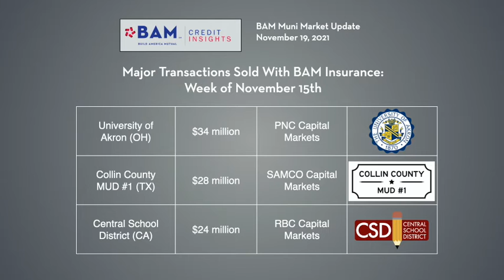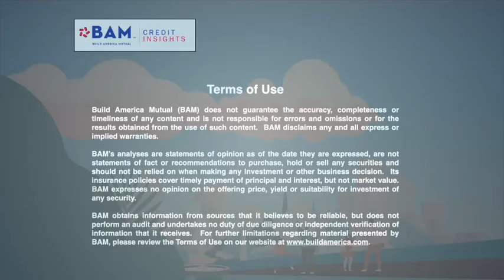Munis Hold Their Gains: BAM Weekly Update, 11/19/21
Continued strong investor demand for tax-exempt securities allowed munis to maintain their momentum and outperform Treasuries. BAM insured more than $300 million of new issues across 31 series, led by sales for the University of Akron, Collin County Municipal Utility District 1, and Central School District in San Bernardino County, CA.